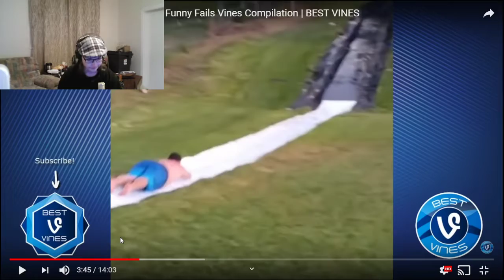BigEgos Funniest Home Videos E2 S1